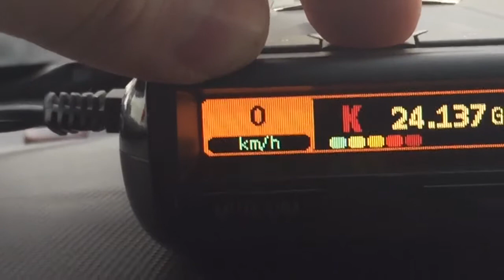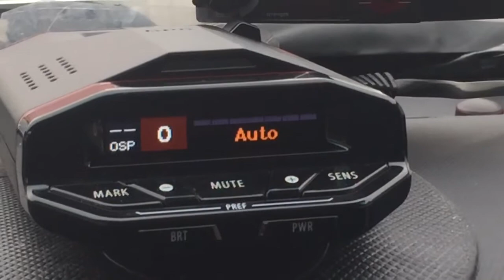UNIDEN R3 vs ESCORT REDLINE EX- Noise sensors BSM